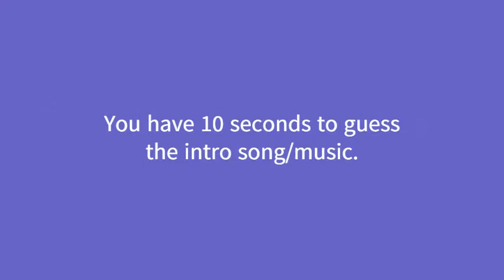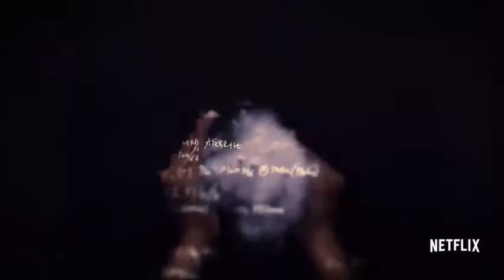10 TV Intro Songs-Can you guess them all?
Part 1.